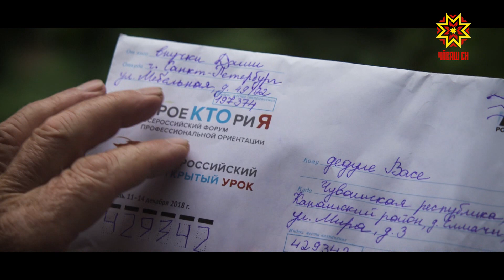Праздник, который объединяет